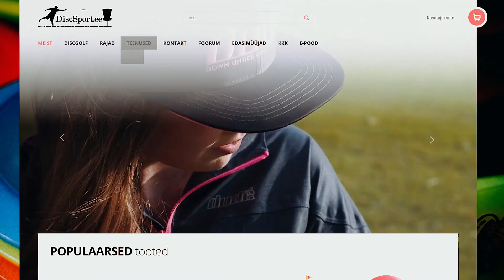Eesti Meistrivõistlused Discgolfis 2020 MPO 1. ring F9